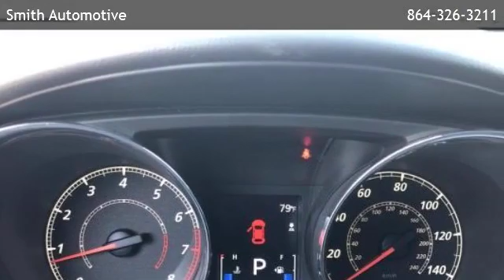2012 Mitsubishi Outlander Sport 2WD 4dr CVT SE - Spartanburg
Smith Automotive
 is offering a 2012 Mitsubishi Outlander Sport 2WD 4dr CVT SE in Laurens, SC.

Stock Number: P008234
Engine: 4 Cylinder Engine
Transmission: AUTOMATIC
Exterior Color: Cool Silver Metallic
Interior Color: Black
Mileage: 120540

AUTOMATIC 4 Cylinder Engine Front Wheel Drive 4 Cylinder Engine 4-Wheel ABS A/C Adjustable Steering Wheel Aluminum Wheels AM/FM Stereo Auto-Off Headlights Auxiliary Pwr Outlet Bluetooth Brake Assist Bucket Seats CD Player Child Safety Locks Climate Control Cloth Seats Compact Spare Tire Continuously Variable Trans Cruise Control Driver Air Bag Driver Illuminated Vanity Mirror Driver Vanity Mirror Electronic Stability Control Fog Lamps Front Floor Mats Front Reading Lamps Front Wheel Drive Gasoline Fuel Heated Mirrors HID headlights Intermittent Wipers iPod/MP3 Input Keyless Entry Keyless Start Leather Wrapped Steering Wheel MP3 Player Pass-Through Rear Seat Passenger Air Bag Passenger Illuminated Visor Mirror Passenger Vanity Mirror Power Door Locks Power Driver Mirror Power Steering Power Windows Privacy Glass Rain Sensing Wipers Rear Defrost Rear Head Air Bag Side Head Air Bag Steering Wheel Controls Tire Pressure Monitoring System Tires - Front Performance Tires - Rear Performance Trip Computer Variable Speed Intermittent Wipers Vehicle Anti-Theft System

Smith Automotive
200 North Harper Street
Laurens,SC 29360